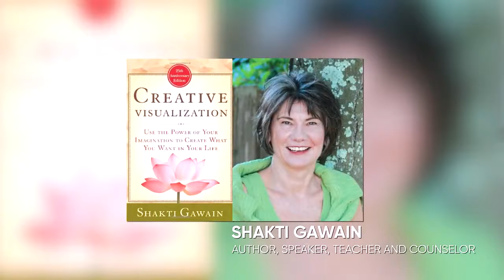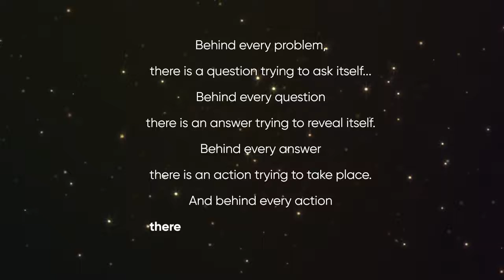Using Visioning To Find Your Life Purpose Michael Beckwith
In this video Vishen Lakhiani introduces Michael Beckwith as he tells us the difference between Visualization and Visioning.